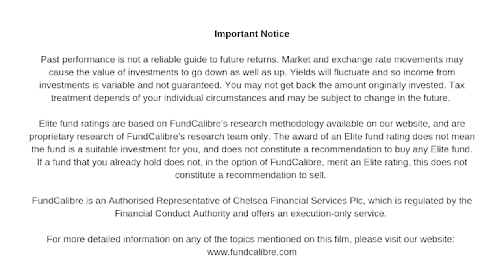How market volatility creates investment opportunities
Hugh Sergeant, manager of ES R&M UK Recovery, joins us this week to talk about all the uncertainty in the market and how that impacts investment opportunities for recovery funds. Hugh gives his views on why he believes some inflationary pressures are cyclical and how volatility creates opportunities with examples in real estate and Close Brothers Group.

For more information on the ES R&M UK Recovery fund